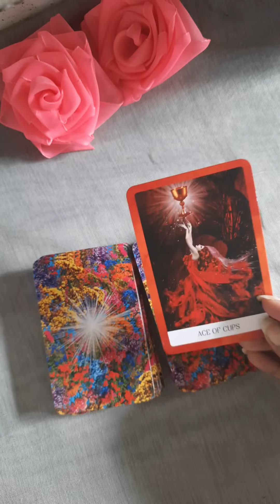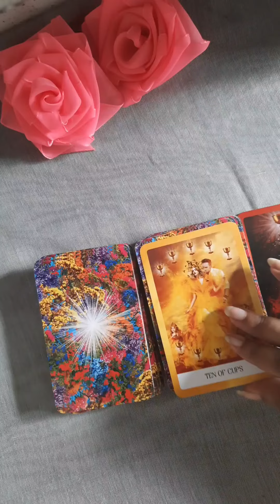Aj Apdono Ki Energy 💫🔮🌈 Timeless Hindi Tarot Reading